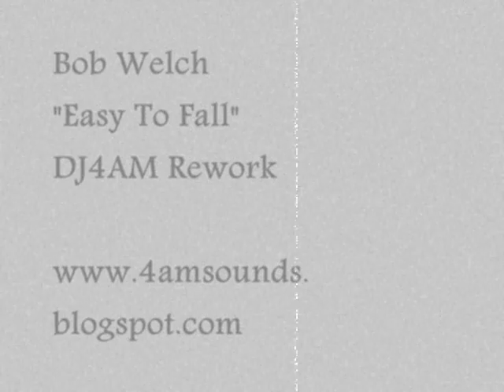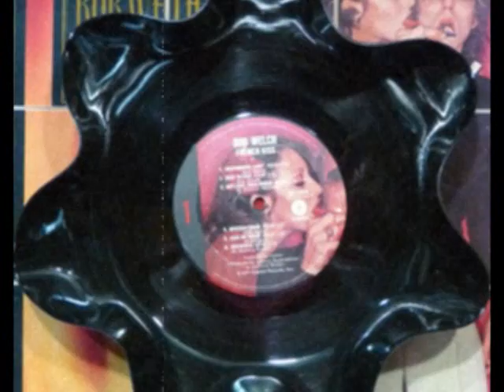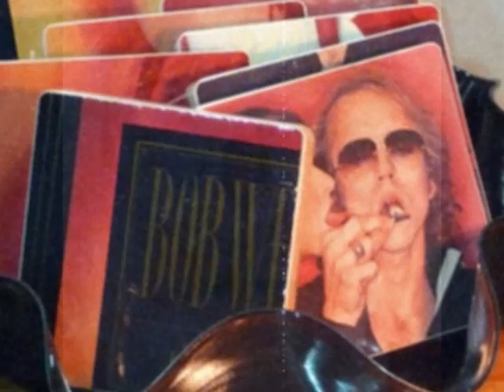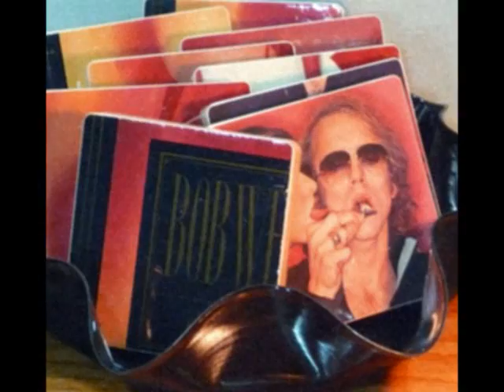Bob Welch "Easy To Fall" DJ4AM Rework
Fleetwood Mac solo track remixed by Jason Patrick Chavez (DJ4AM)